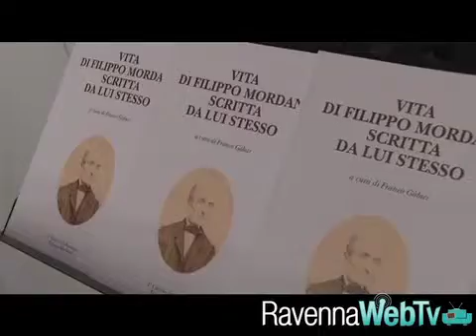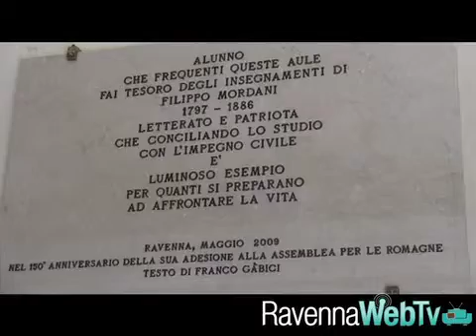Restaurato il busto di Filippo Mordani